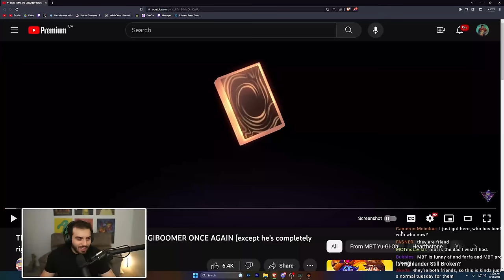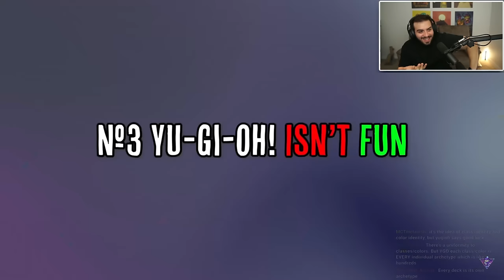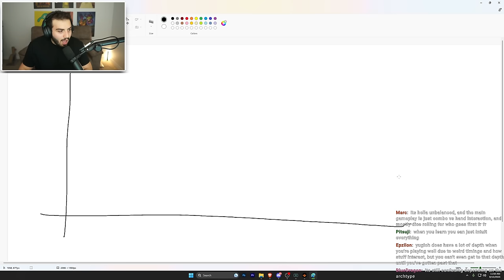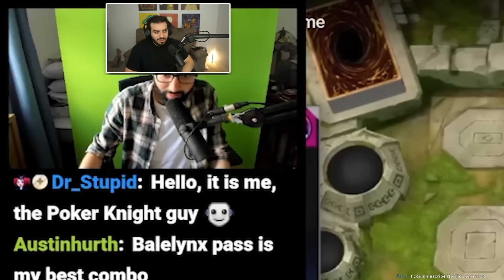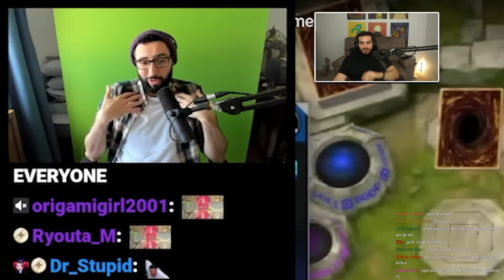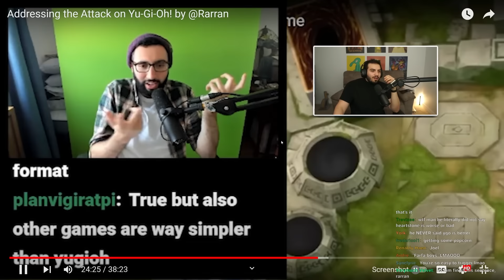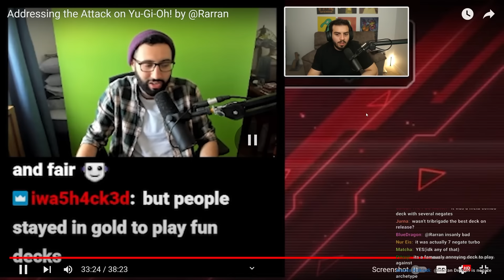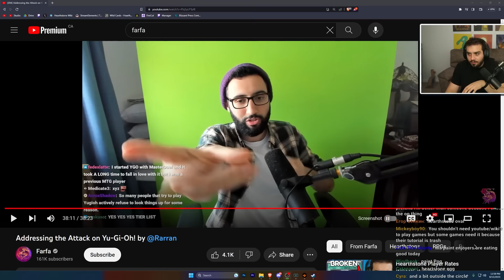Rarran Reacts to @Farfa and @MBTYuGiOh Videos About Yugioh